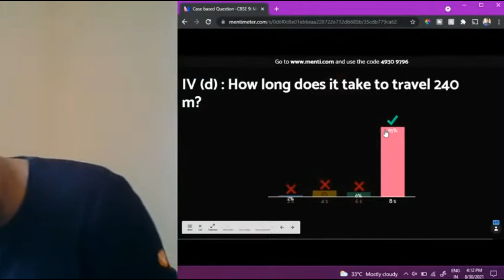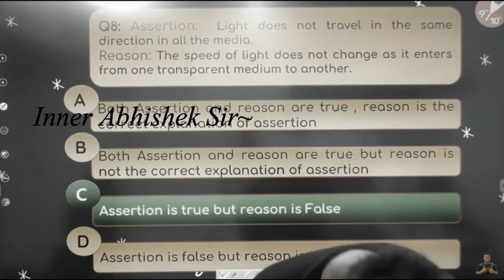Abhishek Sir Offended Harsh Sir Badly😔